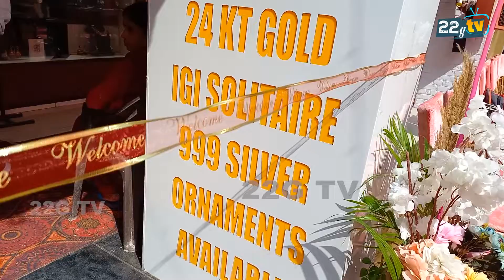North India's First Diamond Manufacturers Oriented Showroom "PERFECT DIAMONDS" Sector 35C Chandigarh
Host  - 22G TV
Camera  - Amandeep Singh
Edit - JSR